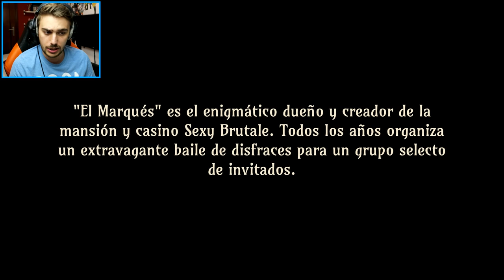The Sexy Brutale #1: ¡ASESINOS Y BUCLES TEMPORALES!